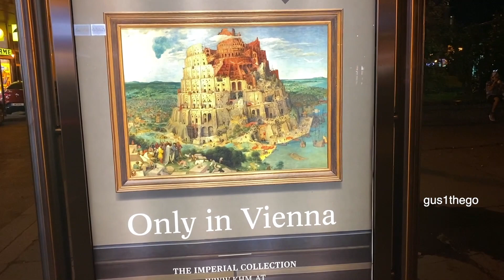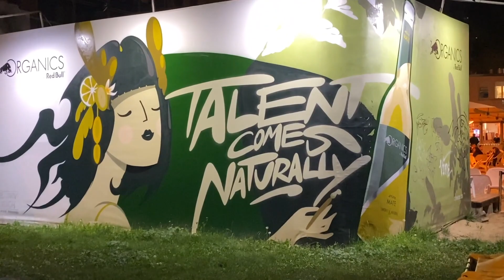Roller Skating ALL NIGHT in VIENNA? (Austria)